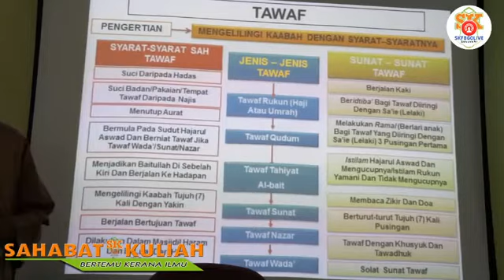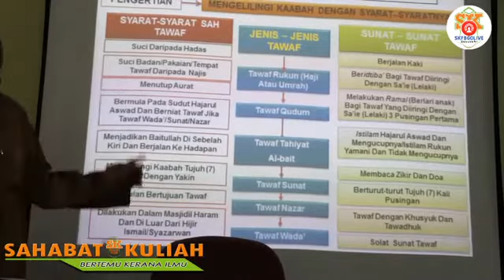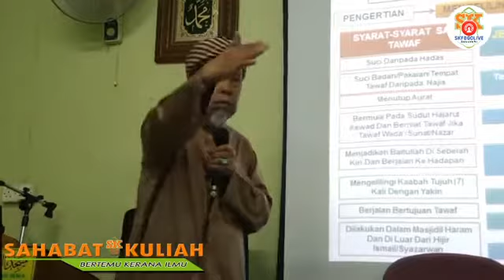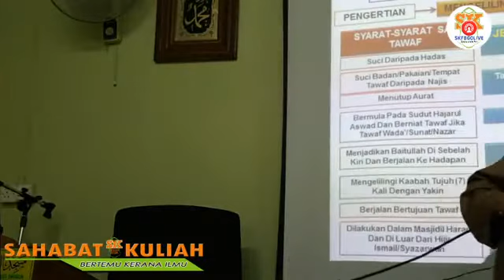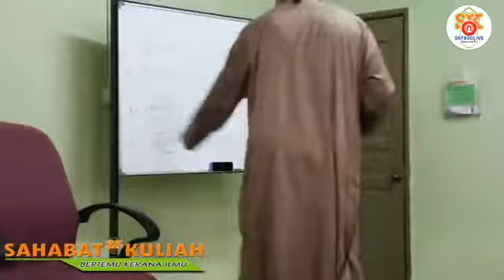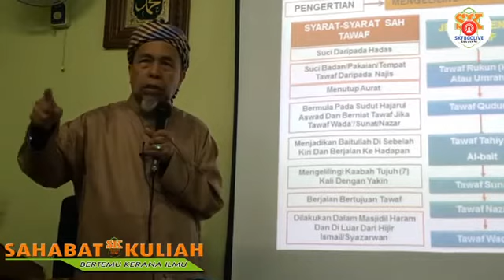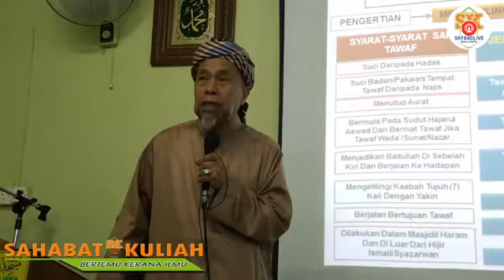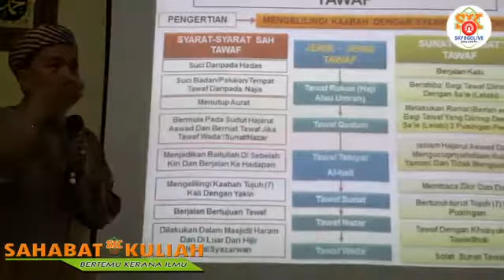20/1/18.KRUSUS HJ BERSIRI SEBANYAK 17 SIRI SIRI KE 5 OLH TUAN GURU USTAZ HJ SAMSUDIN SIDEK.